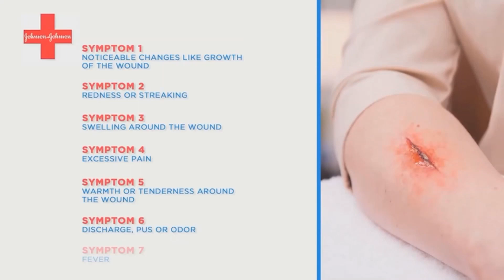Should you Doomsdays prep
The typic that no one wants to talk about but here we go.